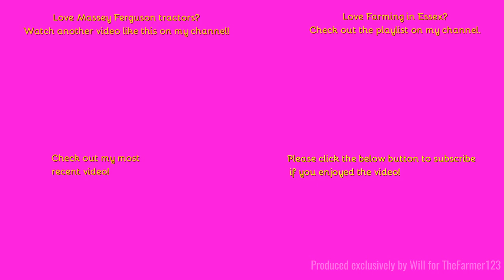Farming in Essex - Drilling with Massey Ferguson 7718 & Vaderstad drill. [23]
Hello,
Some drilling here, this crop is being harvest today.
Music in the video:

Outtro Music:
Comment Rules (Last Update: 12th June 2017):
1. Do not swear or be rude in the comments. Any comments that contain this will be removed by me. Equally if I decide there is an aggressive comment towards me or someone else, that will also be removed.
2. Use correct grammar and try to use correct spelling. I want the comments section to be presentable. If there is deliberate misuse of grammar and spelling I will not reply to the comment, More on this below.
3. Try not reply to everyone with their comments in each video, as I will do that but if you can help someone and I do not get there first than please do.
4. I am up for constructive criticism so if you have any for any video than please do leave it in the comments section and let me know and I will do my best to resolve this.
5 - NEW: NO fake comments, and by this I mean bots spamming me. I have had this in the past and it's not fun getting excited that you have a new viewer when it's actually just a bot. Any comments that contain this will be removed by me & flagged to YouTube for spam.
6 - No previous comments, and by this I mean copied & pasted comments that have been previously posted before and I have replied (If I have not replied at the time of post then fair enough, I will reply on the latest). There is no need for the same one comment, but on two videos to be posted twice. Not only does it waste my time answering it again but it waists yours too!
7 - No links to be posted in my comments due to safety reasons. If you want to show me a channel use that one if its yours or quote the name, not the link! Any comments that contain this will be removed by me.